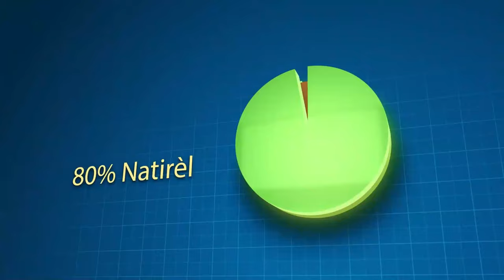Garry Conille Reponn Lanmò Jou, PM Nan Anonse Lagè AK 400 Mawozo A